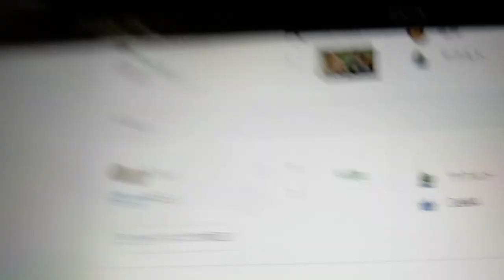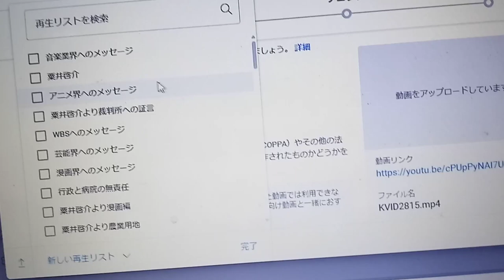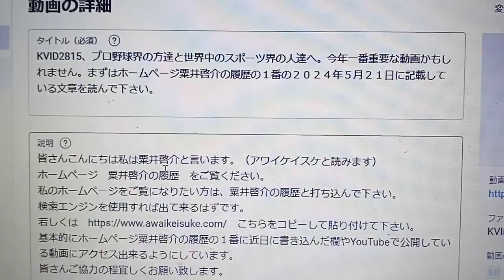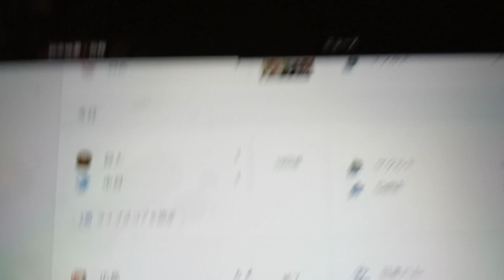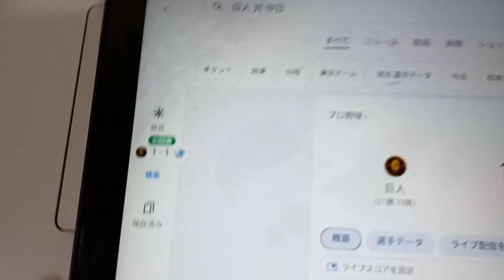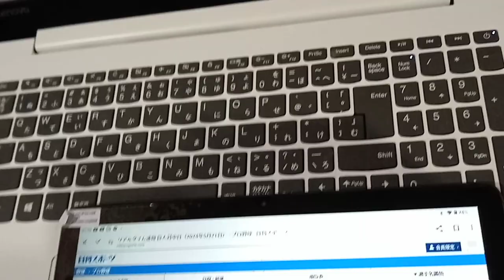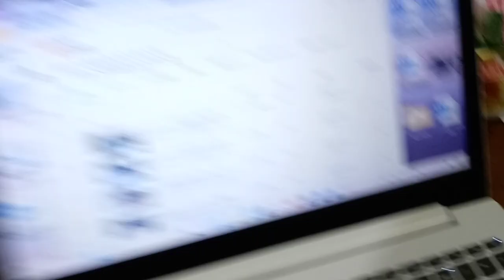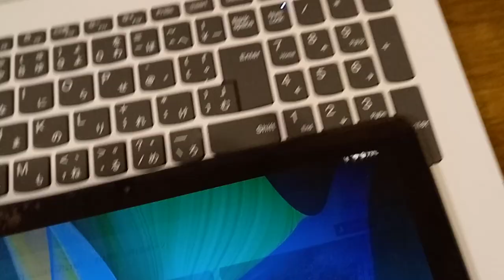KVID2816、プロ野球界と日本代表と国内のスポーツ関係者の方達へ。説明欄の内容も見て聞いて貰えれば解ります。証拠が有るので最終的に同点になって終わっているだけです。撮影していなければ取られている。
話している内容を続行していれば中日に１点入っていたのか、それとも違うのか、仕組みはAIのコンピューターで誰と電波で繋げるかで有り、この答えを知っていた者は元々この世の中多数いた。
下記の文章をコピーしてYouTubeの検索欄に貼り付けて下さい。
KVID2815、プロ野球界の方達と世界中のスポーツ界の人達へ。今年一番重要な動画かもしれません。まずはホームページ粟井啓介の履歴の１番の２０２４年５月２１日に記載している文章を読んで下さい。
昨日の試合で粟井啓介が食事をしようとどうしようと負けなかった巨人が悪い。法律名と条項を求めてきた裁判官も同じ。

下記の内容は昨日５月２１日に記載した内容です。
現在約１８：１５分過ぎ腹筋、背筋、腕立て伏せ１０セット終了。その他数秒間の高速腿上げ２セット、懸垂本日５回
それと去年からの優勝回数などの更新が書き込めませんでした。
メジャーリーグも日本のリーグもです。この文章を書き込んでから（１８：２０分頃）書き込めるようになりました。
「１０２日本プロ野球の今までの順位」更新しました
「１０７メジャーリーグ情報からの優勝回数と結論（建設費）」更新しました
上記の複数の球団がバレています。日本のチームですと最下位にならなかった巨人とソフトバンクホークスです。世界のルールは法律で法の元（下）で平等です。公平、人権、多数有ります。この方向性で燃える方になってもらわないと。
一番最悪なのはスタジアムの建設費と電気代が高いからと言って勝たせて欲しいというとんでもない経済原理です。エネルギーの残存量問題から逆の考え方です。第２次世界大戦も第１次世界大戦も資源の奪い合いで始まっています。今時は国連加盟国で友好関係が重要ですが、経済主義がエネルギーの残存量問題を解決出来ない様にしています。ゴジラ－1.0が何故アカデミー賞を受賞したか、見れば解ります。私の提案から再開されたゴジラシリーズですが、昨日私はAmazonプライムビデオでお金を払って見ていました。０：００が近付いたので途中までしかまだ見れていませんがそいう事です。プロ野球界の関係者の方達全員見て下さい。サッカー界の方達や他の世界中のスポーツ界の方達も関係者全員見て下さい。世界中の議員の方達や公務員の方達、建設業の方達、フィナンシャル（商社や証券会社や銀行の事です）グループの方達全員です。スタジオジブリの「君はどう生きるか」についても拝見次第コメントをYouTubeで公開します。題名は私からの提案です。内容は確認してからです。非課税枠を日本ではNISAが２７０万円まで拡大していますが、自然再生可能エネルギーへの投資なら理解出来ますが、違うなら失敗です。世界的な株高も理解が全く出来ません。詳細をTVで放送して下さい。東京オリンピックから世界中が狂っています。開催されたのは２０２１年です。今日の途中経過を見ましたがソフトバンクホークスが何故東北楽天イーグルスの１９：００までに８－０になっているのですか？王貞治さんも元々巨人。それからソフトバンクホークスの役員です。駄目なものは駄目です。得点の入り方が完全に間違っています。
東北楽天イーグルスは東日本大震災理由の１回しか優勝していません。試合中に自分達の頭の中を差し出すぐらいの気合を行ってください。そこの会社もコンピューター系なのでこの件いずれ裁判所に上がります。私が何度も精神病院に入院させられて途中で答えを間違えた内容も伝えていましたが、安倍晋三元首相やサウジアラビアのムハンマドさん達が自然再生可能エネルギーの普及で調整してくれています。元々この粟井啓介が言っていた事です。立場が間違い過ぎていませんか。